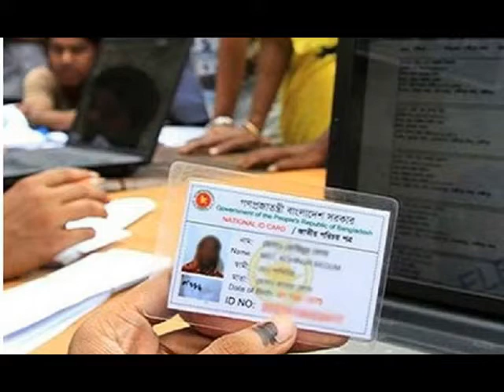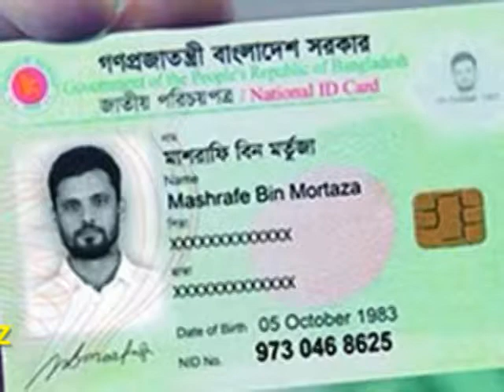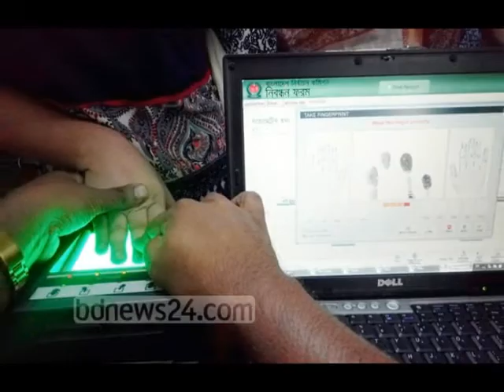সর্বনাশ : দেশের প্রায় ৩১ লাখ ভোটারের তথ্য নির্বাচন কমিশনের সার্ভার থেকে চুরি!!!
দেশের প্রায় ৩১ লাখ ভোটারের তথ্য নির্বাচন কমিশনের সার্ভার থেকে চুরি বা উধাও হয়েছে। যা দেশের মোট ভোটারের ৩ শতাংশ । নির্বাচন কমিশন সূত্র এ তথ্য জানিয়েছে।

ইসি সূত্র জানা যায়, ভোটারদের তথ্য ইসির সার্ভারে খুঁজে না পাওয়ায় স্মার্ট কার্ড উত্তলসহ বিভিন্ন নাগরিক সেবা থেকে বঞ্চিত হচ্ছে ৩১ লাখ নাগরিক। বছরের শুরু দিকে ১ শতাংশ ভোটারের তথ্য পাওয়া যাচ্ছিলনা। কিন্তু যত দিন যাচ্ছে দ্রুত ভোটারদের তথ্য সার্ভার থেকে হারিয়ে যাচ্ছে।

দেশে বর্তমানে মোট ভোটার ১০ কোটি ১৮ লাখ। এ ভোটারদের মধ্যে ৩ শতাংশ ভোটারের তথ্য ইসির সার্ভার থেকে হারিয়ে গেছে। তাদের তথ্য যাচাই করতে গেলে (নট ফন্ট) দেখায় কোন তথ্য আসে না। এসব ভোটারদের আবার নতুন করে ভোটার হতে হবে। জাতীয় পরিচয়পত্র হাতে থাকলেও ইসির সার্ভারে তথ্য না থাকায় এসব ভোটার স্মার্ট কার্ড পাবে না। একই সাথে ব্যাংক হিসাব খোলাসহ বিভিন্ন সেবা থেকে বঞ্চিত হবে এসব নাগরিক।

জাতীয় পরিচয়পত্র অনুবিভাগের (এনআইডি) মহাপরিচালক ব্রিগেডিয়ার জেনারেল সাইদুল ইসলাম বিডি২৪লাইভ ডটকমকে বলেন. আমাদের এ সমস্যাটা খতিয়ে দেখছি। দ্রুত সমাধান হবে। যে সব ভোটারের তথ্য পাওয়া যাচ্ছে না তাদেরকে পরবর্তীতে স্মার্ট কার্ড দেওয়া হবে।